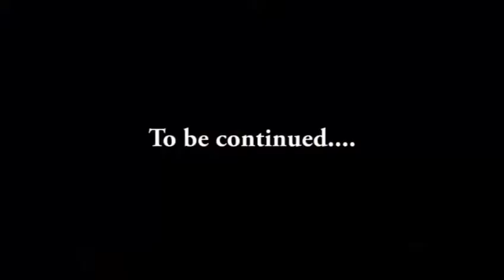Actor, Mr Jeff Tonny Montana, Sammy Black, Michael Oladiran, Toyin.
Tonny Montana, lost his girlfriend because of Sammy Black, big wahala.